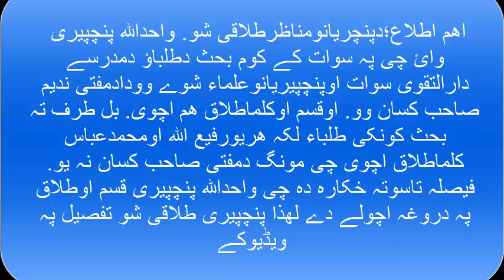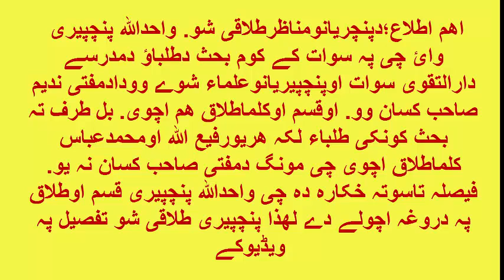دپنچپیریانوبکواسی گستاخ مناظر الحمدللہ طلاقی شو. تفصیل پہ ویڈیوکے. دپنچپیریانو حرامیانودضدنہ ئے شیرک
دپنچپیریانوبکواسی گستاخ مناظر الحمدللہ طلاقی شو. تفصیل پہ ویڈیوکے. دپنچپیریانو حرامیانودضدنہ ئے شیرکئے. چی دنیاتہ پتہ ولگی چی واحداللہ بکواسی معتزلی فاسق حرامی طلاقی ھم شو. دعلماء دیوبندتوھین ورتہ خزہ ھم طلاقہ کڑہ. دعبرت دپارہ یے شیرکیے